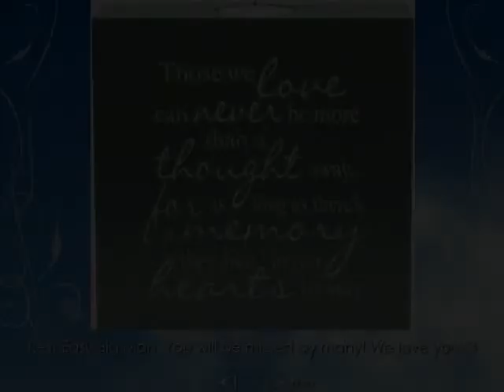In Loving Memory of Rodney P Watson.